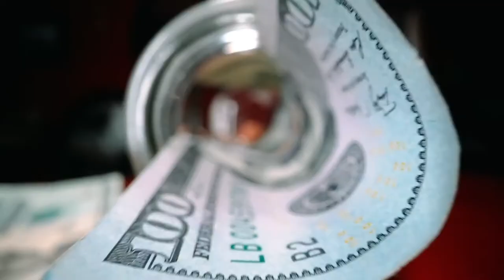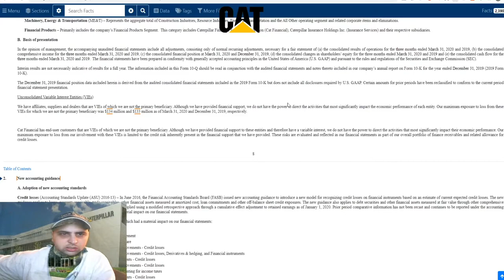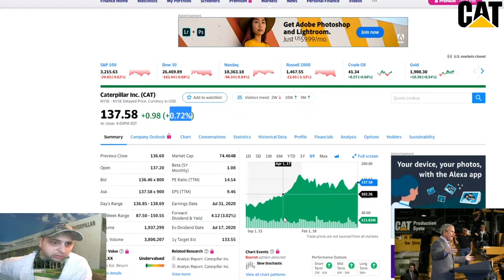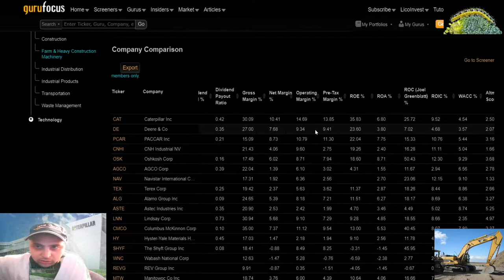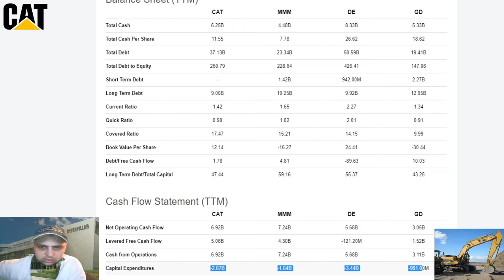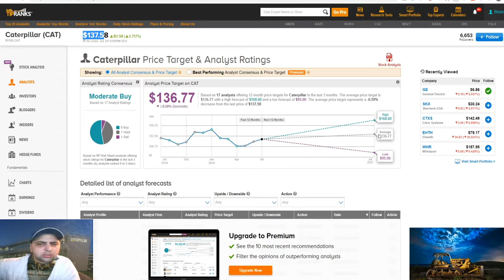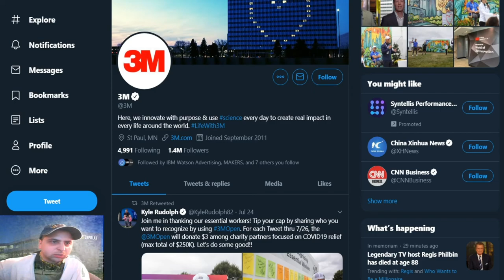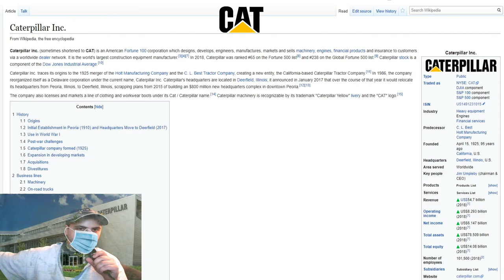Stock Fundamental Analysis | $CAT 🚜 Caterpillar Inc. | Tier List Ranking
Invest Wisely. 👍
Any ideas or strategies discussed herein should not be undertaken by any individual without prior consultation with a financial professional for the purpose of assessing whether the ideas or strategies that are discussed are suitable to you based on your own personal financial objectives, needs and risk tolerance. We expressly disclaim any liability or loss incurred by any person who acts on the information, ideas or strategies discussed herein.
The information contained herein is Not, and shall not constitute an offer to sell, a solicitation of an offer to buy or an offer to purchase any securities, nor should it be deemed to be an offer, or a solicitation of an offer, to purchase or sell any investment product or service.

Timing ⌚:
Stock Analysis - 2:33
Financial Analysis: 4:40
Final Ranking on Tier List - 35:07

❗❗ Important PSA at the end.

This is the ONLY actual Quality Stock Tier List ranking available on YouTube exclusively.
Only one stock will be analyzed in each video, because of time constraints.
Although I could do every stock on the list, it just wouldn't be as detailed or informative as stock-picking should be.
I don't have a quality mic or recording equipment, but if this gets decent feedback, and people want to see more, then I will invest in better equipment.
Although I am not the most entertaining investor/ speaker imaginable, I do find great interest & enjoyment in what I am analyzing.

* I am very welcoming to constructive feedback, so let me know.

Get a FREE 🆓 STOCK! It's waiting for you! Join Robinhood and get a stock like Apple, Ford, or Facebook for free. Sign up with my link:

This video was made for Information and Education purposes.

Book 📚 Suggestions:
Intelligent Investor - Benjamin Graham

Principles: Life and Work - Ray Dalio

Making Tracks - C.L. Best and the Caterpillar Tractor Co. – July 11, 2011
by Ed & Sue Claessen:

Stay Safe and Invest Wisely :)